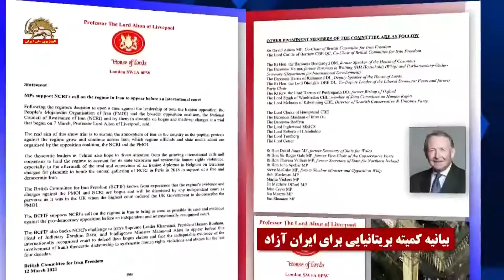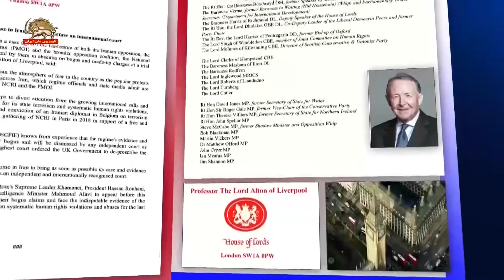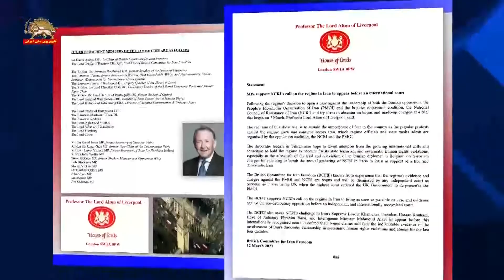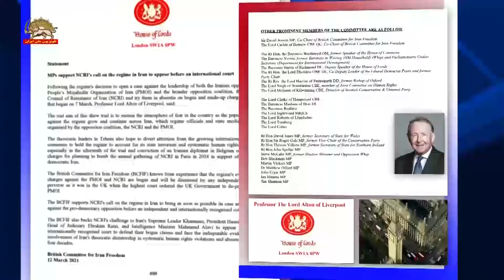بيانيه كميته بريتانيايی برای ایران آزاد با امضای لرد آلتون و ۲۸عضو ارشد پارلمان انگلستان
بیانیه کمیته بریتانیایی برای ایران آزاد
با امضای لرد آلتون و ۲۸عضو ارشد مجلس اعیان و مجلس عوام انگلستان

ما از فراخوان مقاومت ایران برای به چالش کشیدن خامنه‌ای، روحانی
ابراهیم رئیسی و محمود علوی و حاضر شدن آنها در دادگاه بین‌المللی
برای مواجهه با شواهد غیرقابل انکار در مورد نقض سیستماتیک حقوق‌بشر
توسط دیکتاتوری مذهبی، حمایت می کنیم

سیمای آزادی ـ ۲۵ اسفند ۱۳۹۹